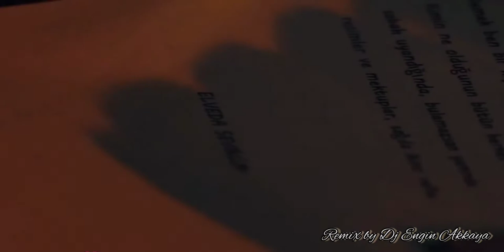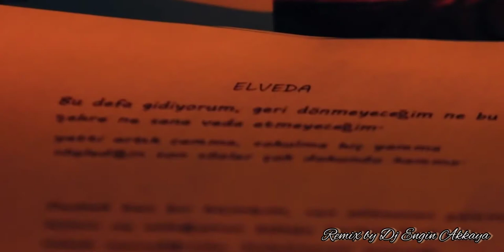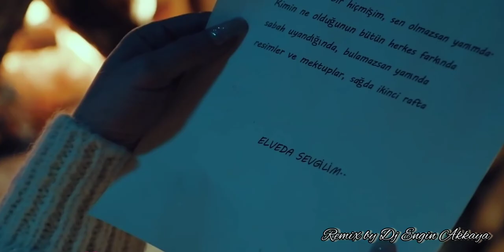Güllü / Unuttum İşte (Official Remix & Video) 2022 HD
Özgürsün artık kanatlanabilirsin uçurumlara,
Çünkü kuruttum sevgini
Kendin kadar yalnız,
Ben kadar kalabalıksın dört duvar arasında
Şimdi içimde rahatça ölebilirsin çünkü unuttum seni”

Eli kanlı bir katile nasıl bir mektup yazılır bilmiyorum
Diri diri gömdüğün yüreğimle karşındayım
Dimdik ve bir o kadar mutlu
Söylenecek çok fazla sözüm yok aslında
Adın hiçliği andırıyor İçi boş bir cümleye benziyor bendeki sen
Şimdi sana yazdığım bu satırlara bakıp yanlış anlamlar çıkarma sakın
Bende kapladığın yer boşluğa bakıyor
Gökyüzüm olan gözlerin ise karanlığı anımsatıyor bana
Hadi mutlu olabilirsin artık
Doya doya sevinebilirsin
Ellerinle gömdüğün bu adamin ardından yaktığın sahte ağıtları söndür artık
Yüzüne giydirdiğin benli acıları da sıyır artık
Ben öldüm artık/ gayrı mutluluklar senin
Başardın en sonunda
Senaryosunu yazıp yönettiğin bu oyunu kazandın
Tükettin beni
Dilediğince kanat çırpabilirsin bulutlara
Dilediğince gülüşler saçabilirsin etrafına
Ve bitirdin diyecektim.
Lakin bitiremedin beni
Çünkü sen hiçbir zaman bende başlamadın ki
Unutma sende bir cümlelik yerim bile olmamıştı
Sakın kızma bu cümleme bu cümleyi sen söylemiştin
Şimdi arkanı dön ve git
Ait olduğun karanlıklar seni bekliyor
Dört duvar sancılarında seni bekleyen bir ömür var
Benden alıntı bile yapmadığın geçmişine bir çizik at yeter
Gerisini cümlelere bırak
Ve bundan sonraki cümleyi okumadan ellerinle bir yerlere tut
Üzgünüm ama sendeleyeceksin
Beni diri diri gömen sebln, üzgünüm ama benim sessiz cümlelerimde sana ait tek bir sesli harf bulunmamakta

Şimdi ağlamayı bırak ve uzandığın yerden kalk
Doğrul hayata
Varlığımda yokluğumu ezberlemeyi becerebilen ve yokluğumda varlığımı yaşatabilen birisi olarak dayanabilirsin bunca şeye:
Hem üzülmeye değer mi ki
Varlığını reddettiğin bu adamin laflarına aldırma sen
Dön sırtını karanlığa
Unutma ki gözyaşlarını kurutacak bir göğüs kafesini bulman hiçte zaman almayacaktır
Ya da beni unutturacak bir cümle kurman için dudaklarını bükmek yeterli olacaktır

Biliyorum bu satırlar sana küfür gibi gelecek
Ya da beddua ettiğimi düşüneceksin
Asla böyle düşünme
Sen benim eli kanlı katilimsin
Hangi kurban katiline beddua eder ki ?
Hadi beni gömdüğün yere bir bak
Bak diyorum sana
Kanlı gözyaşlarıyla uzan mezarıma
Biraz üşüyeceksin ama bir adamin yalnızlığında tüketeceksin içindeki yaşama sevincini Acılarına kefil olan beni bizi sen öldürdün
sen suçlusun
Seni sevmekten öte ne yaptım sana?
Hangi suçun cezası olarak beni diri diri gömdün ?
Hangi sebebe istinaden vurdun beni yalnızlığa
Artık özgürsün
Beni öldürdün ya
Ne kadar inkar etsen de, sen eli kanlı katilsin
Yüzünde suçlu yazmasa da vicdanın hiçbir zaman seni temize çekemeyecektir
İstediğin gibi rahat dolaş sokaklarda
İstediğin maskeyi de vur yüzüne
Gerçeklerden ne kadar kaçabilirsin
Seni çok sevmiştim lakin yanılmışım
Üzgünüm ama geçmişimde sana dair tek bir iz yok
Ha, boynumda izler ne diyorsan
Onlar beni diri diri gömerken senden bana kalan son armağan
Git
Hiç gelmemiş gibi
Bit
Hiç başlamamış gibi
Kendin kadar yalnızsın
Ben kadar ölüsün
Adın boşluk şimdi
Ait olduğun karanlıklarda temize çek kendini
Guslet o ayrılık kokan ellerini
Öldür beni diyeceğim ama
Sen beni sende hiç yaşatmadın ki
İstesen de ölemem ki
Sen de hiçbir zaman varolmadım ki öldürebilesin
Ben sende hiçtim
Şimdi sıra sende
“ Beni diri diri gömen SEN,
Üzgünüm ama benim sessiz cümlelerimde
Sana ait tek bir sesli harf bulunmamakta!!